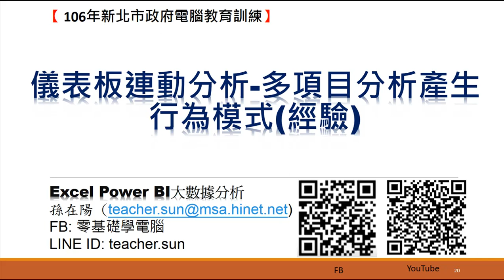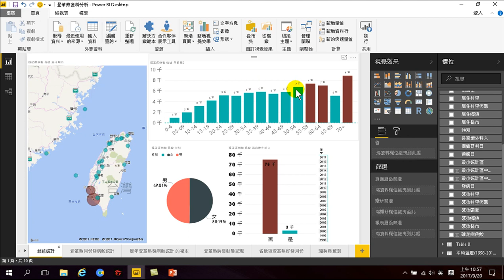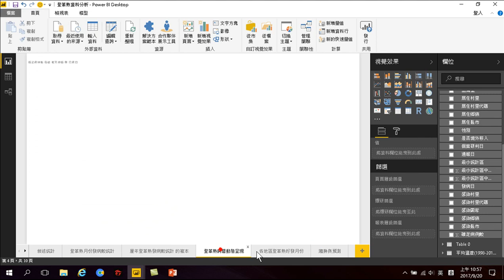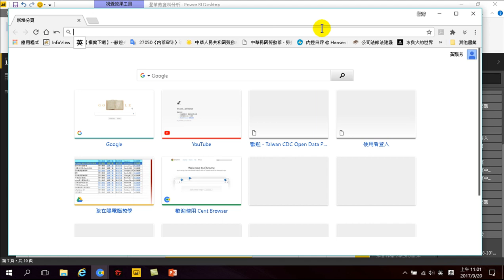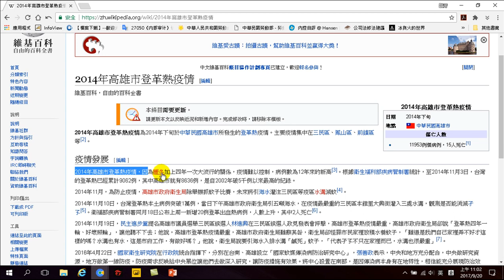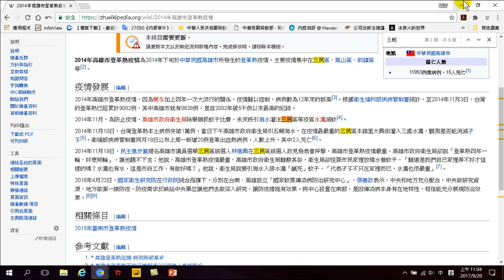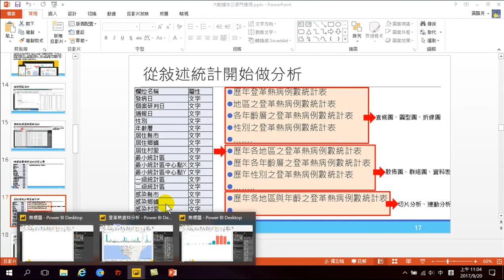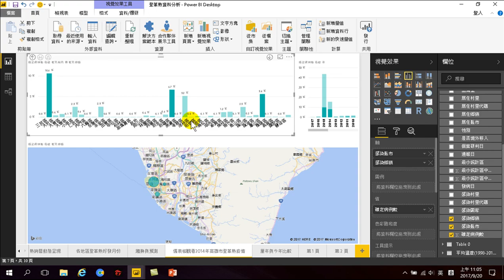20.儀表板連動分析-多項目分析產生知識管理(行為模式、經驗)